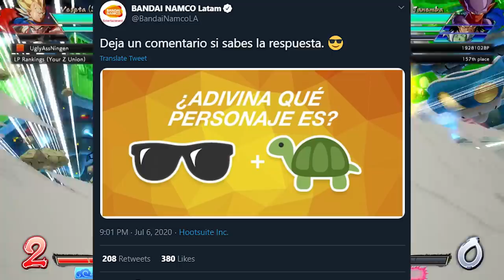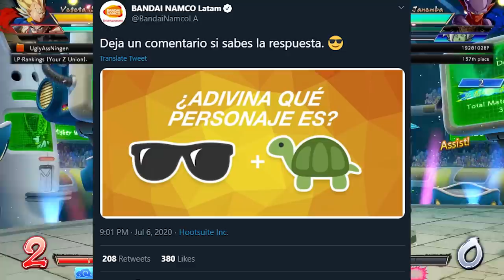A Potential Update On DBFZ DLC!! | Dragonball FighterZ DLC News / Update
MATER ROSHI CONFIRMED! Thats right with a new tease from bandai namco's twitter account it is more than likely confirmed that the next dragonball fighterz dlc character will be master roshi as a part of the third season! How do you think he will play in dbfz?